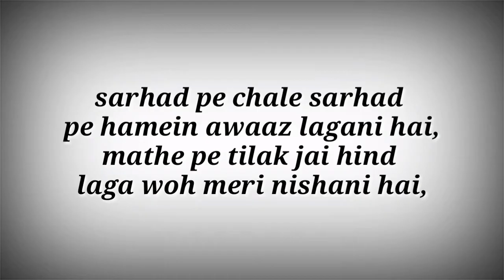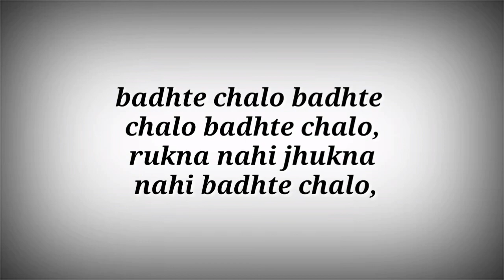LYRICS Badhte Chalo Song - Sam Bahadur | Ak786 Presents